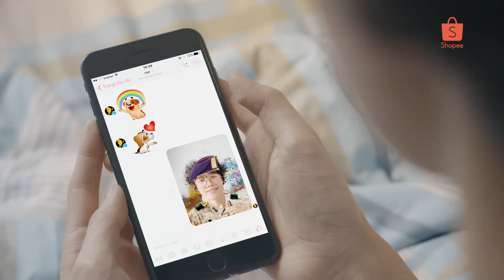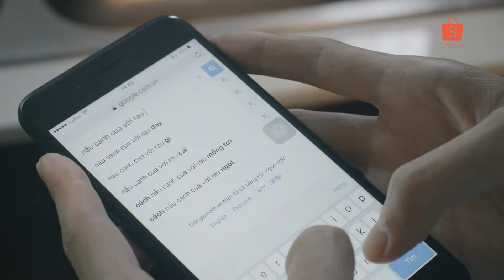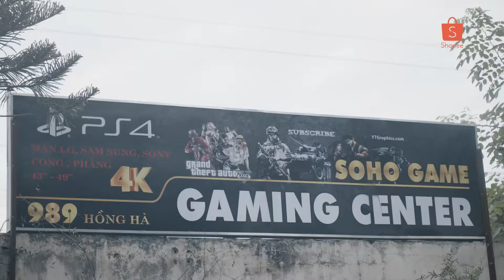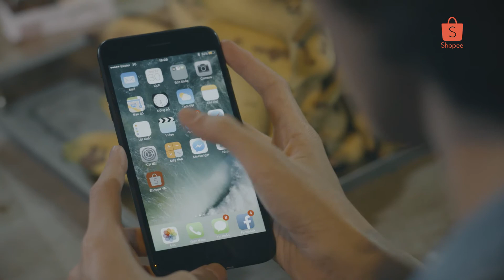CÔNG NGHÊ | Smartphone VS Stupidphone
❌ Dù bạn:
- Đang mê mệt chạy đua với cuộc chiến công nghệ không hồi kết?
- Hay hoài cổ với dòng điện thoại "cục gạch" thần thánh?
thì lời khuyên Shopee dành cho bạn là: SẮM ĐỦ ĐÔI với ĐIỆN THOẠI GIÁ CÔNG PHÁ!!!
➡ Điện thoại giảm giá KHỦNG, THỦNG giá sàn. Xem Ngay